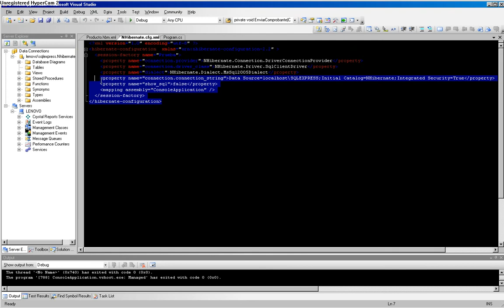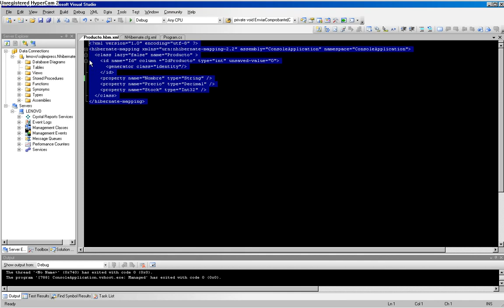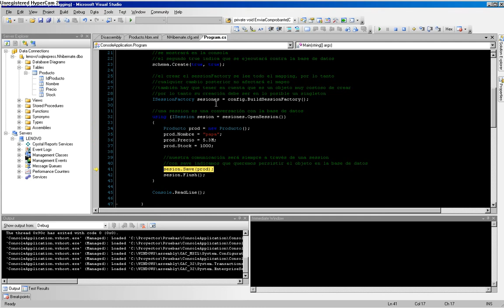Introducción a NHibernate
Breve, pero muy breve introducción a NHibernate